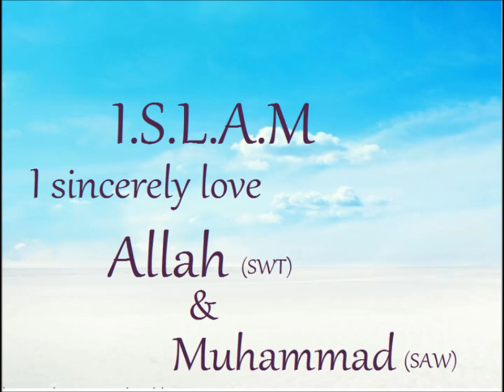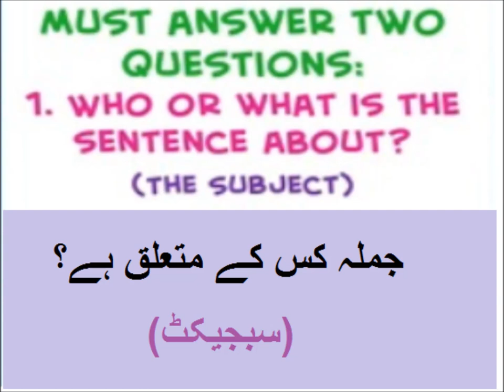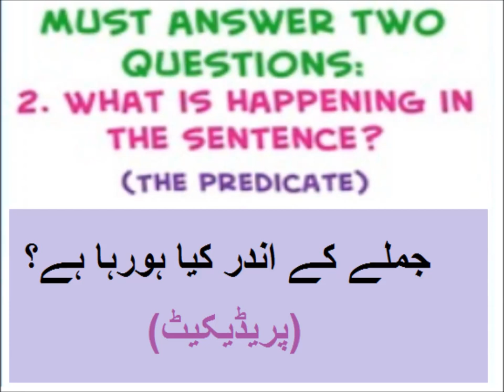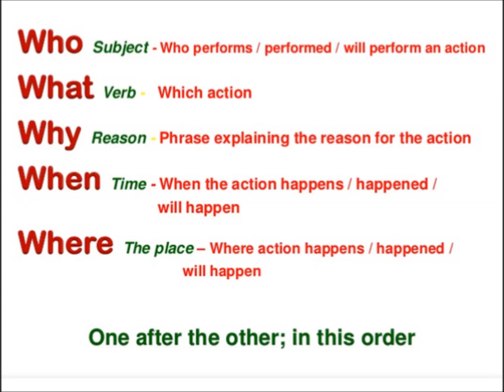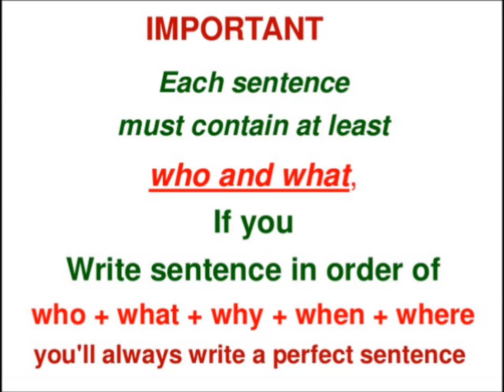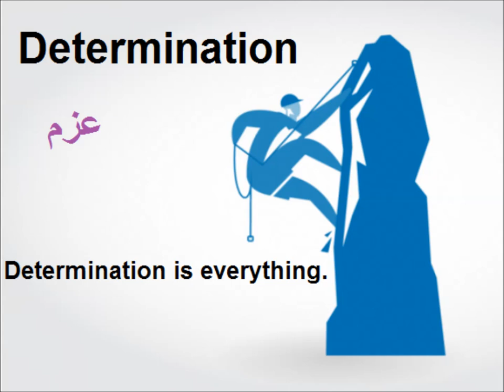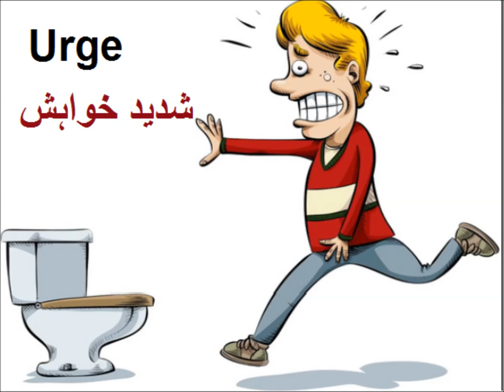Class 9 - English - Unit -1.10-Words Meaning-sentences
9th English unit 1.10, English grammar in Urdu, sentence construction   الفاظ سے جملے بنایؑیں